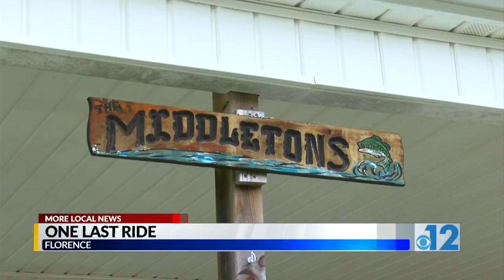One last ride, family tows loved one's casket to gravesite by his favorite tractor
John Henry Middleton of Florence was known for working on the family farm and riding tractors.